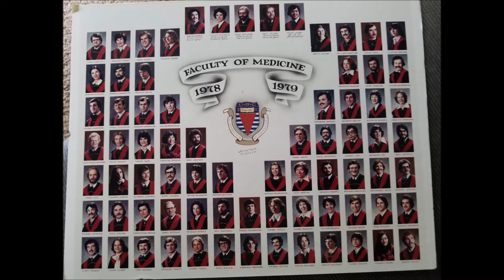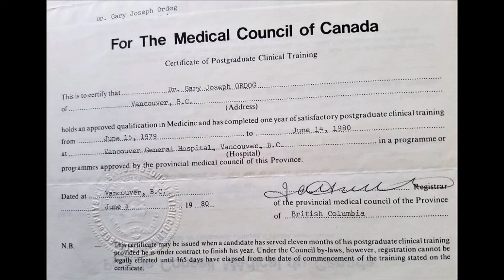SUNSET AT UBC OVER WRECK BEACH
SUNSET AT UBC OVER WRECK BEACH. Just for a relaxing moment, out of a world in chaos. Hopefully you can enjoy this, as I did. Have a good life!